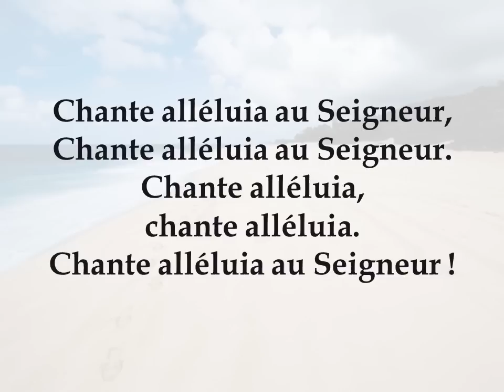JEM 290 chante alleluia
de Linda Stassen